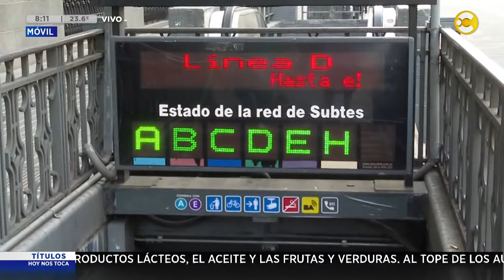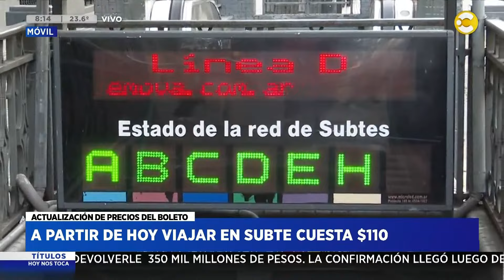Ajustes: a partir de hoy viajar en subte cuesta $110 │ HNT con Hugo Macchiavelli │ 05-01-24